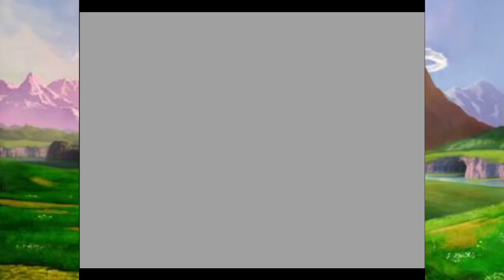Let's Play The Legend of Zelda: Ocarina of Time Master Quest (Blind!) - Part 4 - Into the Big World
In this episode of Let's Play The Legend of Zelda: Ocarina of Time Master Quest, we take our first steps into the world beyond Kokiri Village!